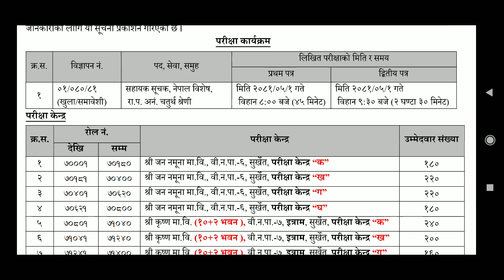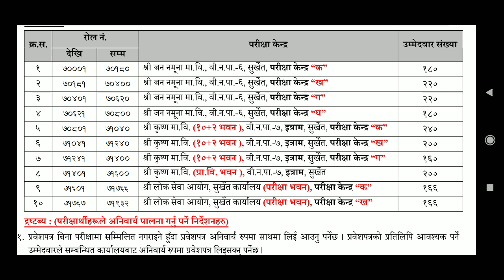Sahayak Suchak Exam center Of Surkhet 2081